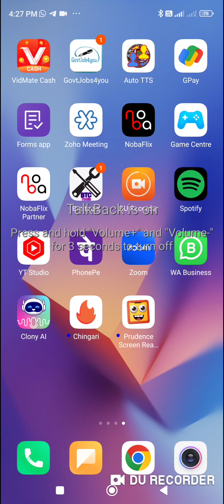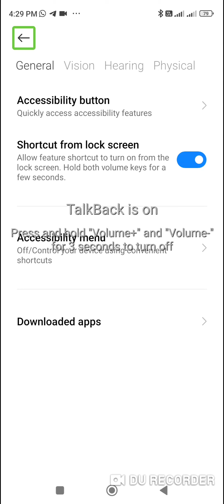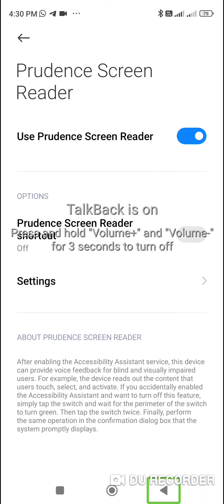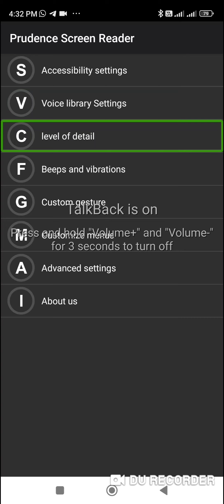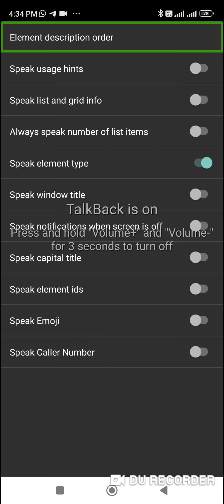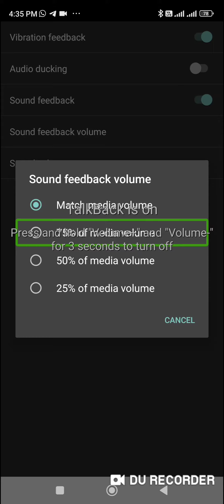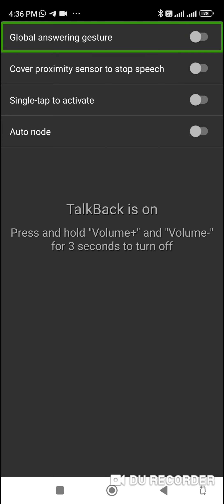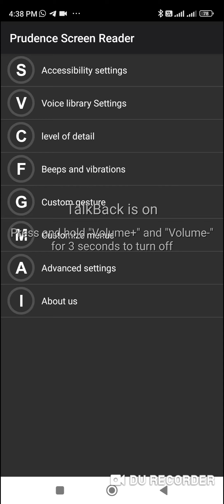new screen reader for blind user. with TalkBack. how can we use Prudence Screen reader part 1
hi guys. today I am going to focus. new screen reader. accessible screen reader. wooden screen reader. accessible screen reader. new TTS. unique TTS. new text to speech. new TalkBack. more information. watch this video carefully. please hit the like button. do share this video friends and family. are you new in this  channel. please hit the subscribe button. hit the notification Bell icon. select all notification.# screen reader# wooden screen reader# accessible screen reader# text to speech# TTS# new TalkBack# funny TTS# blind user# Tech with Vishal# Tech with Vishal official# Tech with Vishal channel#new screen reader for blind user. with TalkBack# tutorial

 Android accessibility sweet new update?

 here is. new screen reader. download link.